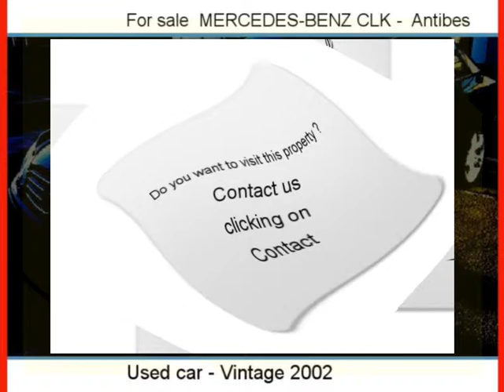Sale one MERCEDES-BENZ CLK Antibes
For sale at  Antibes  Used car MERCEDES-BENZ CLK of 79000 Km.
used motors Autoenvideo : Sale one MERCEDES-BENZ CLK  Antibes  Alpes-Maritimes